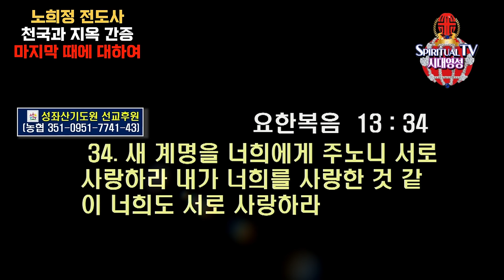노희정 전도사 천국과 지옥 간증, 노희정 전도사 ,천국과 지옥 간증 ,마지막 때 환란 시대 주님의 말씀으로 지켜야 합니다.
집회 문의 및 신앙 상담